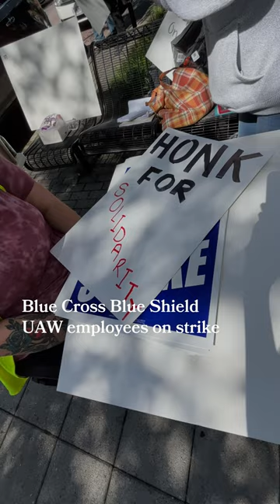Blue Cross Blue Shield of Michigan UAW workers on strike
Blue Cross Blue Shield of Michigan workers represented by the United Auto Workers walked out of work Wednesday after the union and health insurance giant were unable to reach a deal on a new contract.
On Thursday, September 14, 2023 workers picketed in downtown Grand Rapids. (Jamie Rewerts | MLive.com)